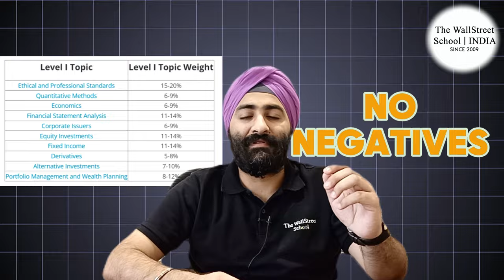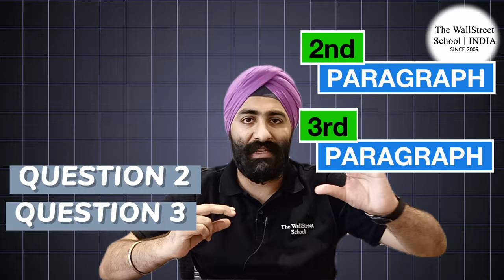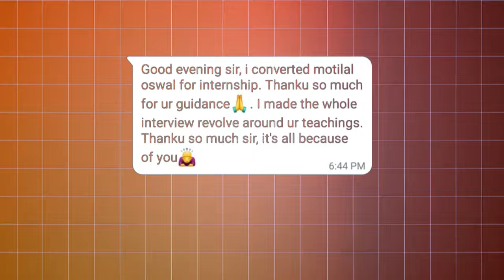CFA LEVEL 1 VS CFA LEVEL 2 HOW CFA LEVEL 2 STRUCTURE DIFFERENT FROM CFA LEVEL 1@thewallstreetschool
🔍 Topics Covered:
00:00:00 INTRODUCTION
00:00:08 CFA LEVEL 2 EXAM STRUCTURE COMPARISON
00:00:24 CFA L2 SYLLABUS

Are you gearing up for the CFA exams and wondering how CFA Level 2 differs from CFA Level 1? 🤔 You're in the right place! In this video, we dive deep into the structural differences between CFA Level 1 and CFA Level 2, highlighting key distinctions in content, exam format, difficulty level, and study strategies.

What You'll Learn:

Detailed comparison of CFA Level 1 and Level 2 exam formats 📈
Differences in curriculum
Changes in question types and exam difficulty 🎓
Effective study tips for CFA Level 2 success 📚